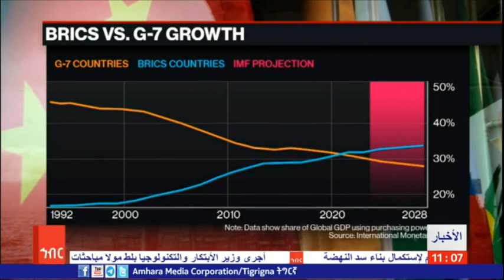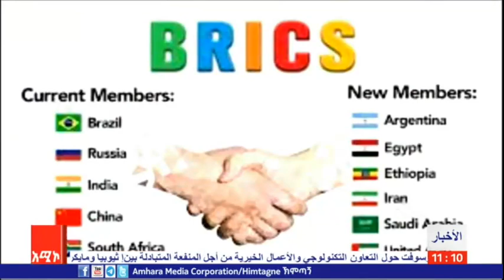تضم مجموعة البريكس 25 في المائة من الناتج المحلي الإجمالي